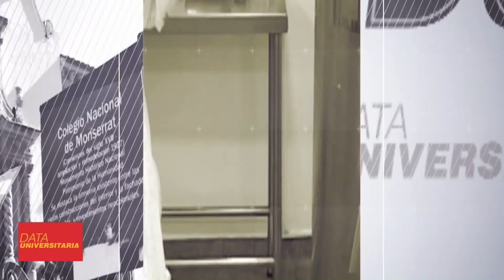XIX International Finance Conference (IFC 2019) en la UNC y la UCC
Del 11 al 14 de septiembre del 2019, se realizará en Córdoba la XIX International Finance Conference (IFC 2019). Por primera vez se lleva a cabo en Córdoba. Cuenta con la organización conjunta entre la Escuela de Graduados de la facultad de ciencias eocnomicas y la Escuela de Negocios ICDA de la Universidad Católica de Córdoba.
Hay un récord de inscriptos para exponer investigaciones y aun se pueden inscribir para presenciar las charlas
El tema central será Educación Financiera para una sociedad comprometida y responsable. Se expondrán trabajos de autores provenientes de Argentina, Brasil, Chile, Colombia, Costa Rica, Ecuador, México, Perú, Ecuador, Francia, España y Portugal. Se desarrollarán actividades abiertas al público en general a cargo de destacados especialistas.